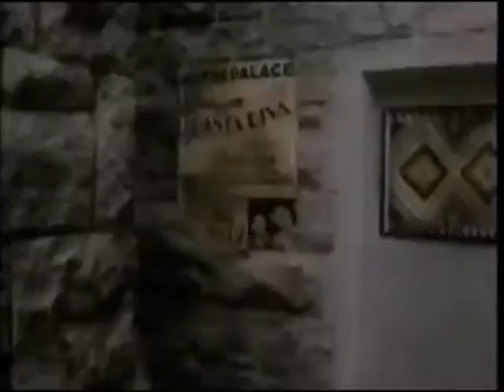1984 CBS promo Cover Up #2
A longer promo leading up to the premiere of the series Cover Up.  For those who might not know, the series lasted 1 season with star Jon-Erik Hexum dying an accidental death on set.  I have another Cover Up promo on my page.